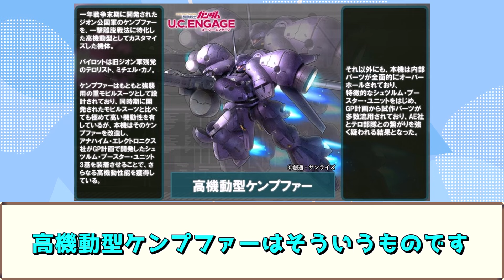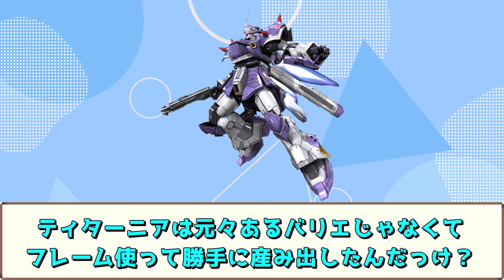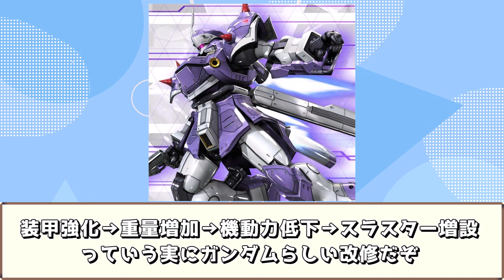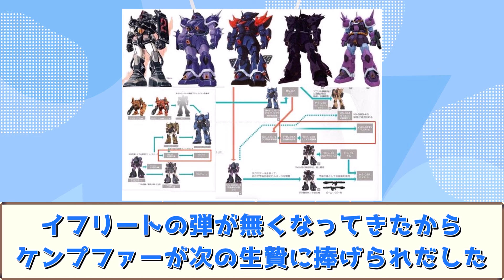大人気MSのケンプファー、派生機が増え立体化にも恵まれる